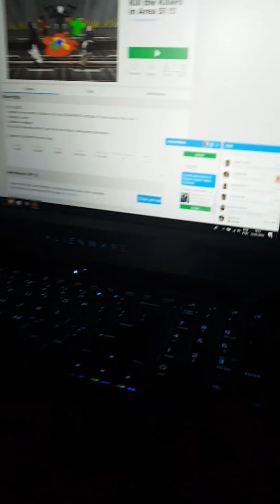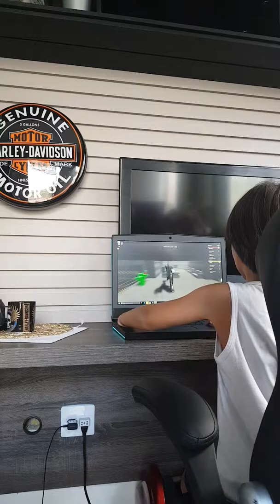23 de fevereiro de 2019